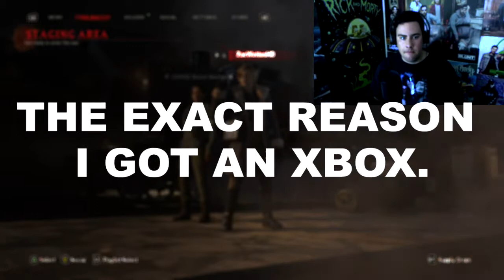I'M STUCK *AGAIN* (COD WW2 ZOMBIES W/ BLOOD SKORGE)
What's up guys! So today, I thought I'd bring you a video where I play though COD's WW2 Zombies mode with my good mate Josh (aka Blood Skorge), it's difficult to hear him throughout the video so I did my best with subtitles, XBOX LET US RECORD IN GAME CHAT!